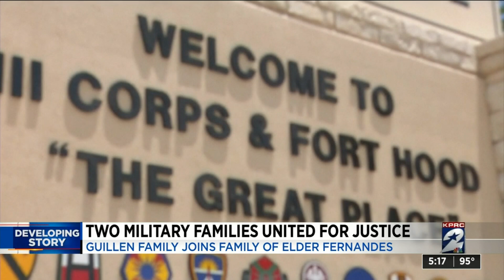2 military families united for justice after deaths of loved ones